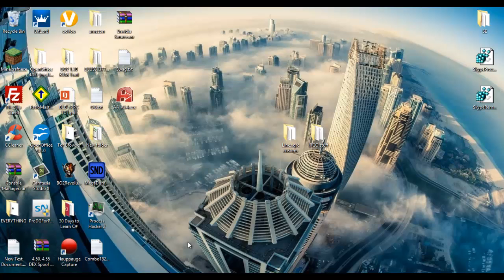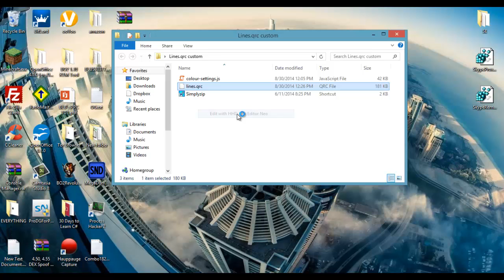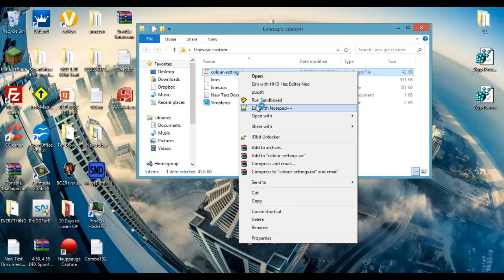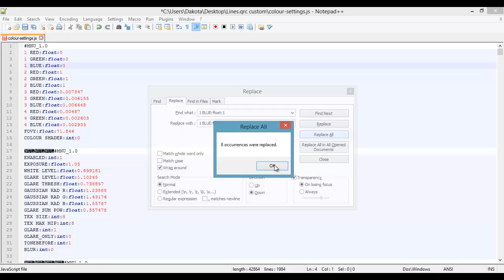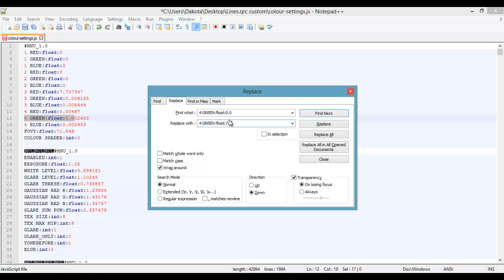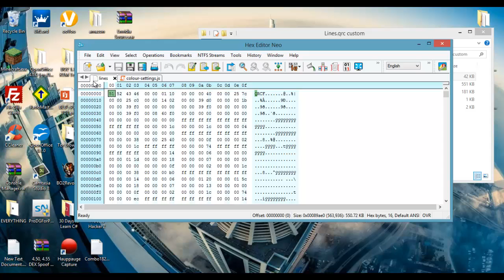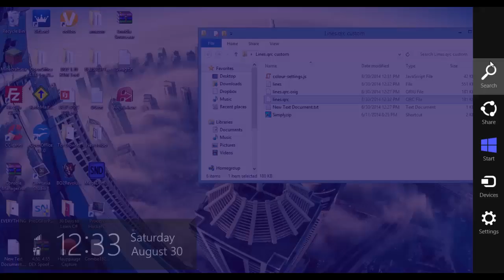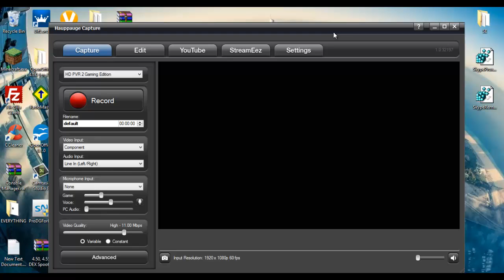How to make a Custom LINES.QRC For your CFW